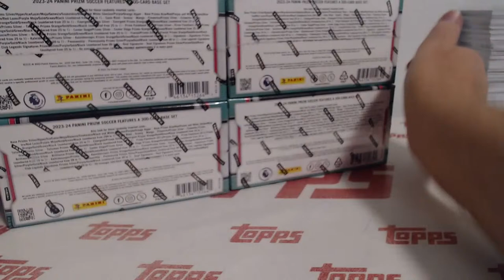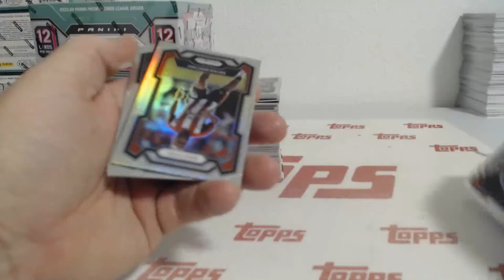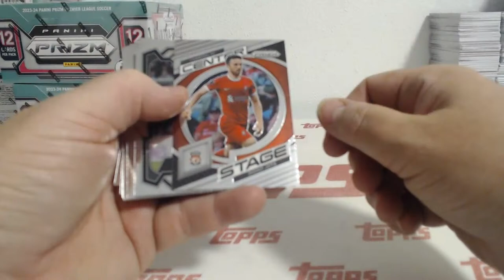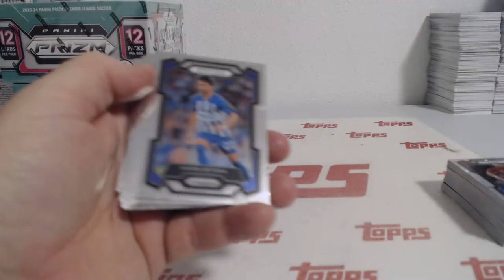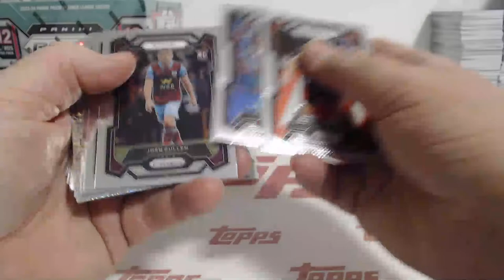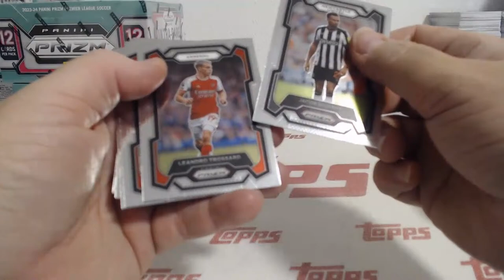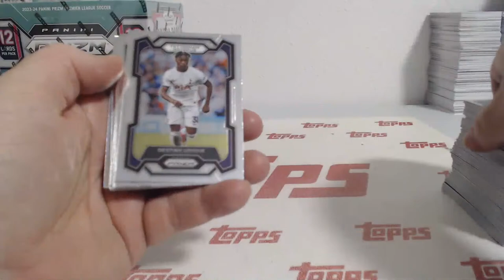2023-24 Panini Prizm Premier League Soccer 3 Box Team Break #13 (3-4-24)